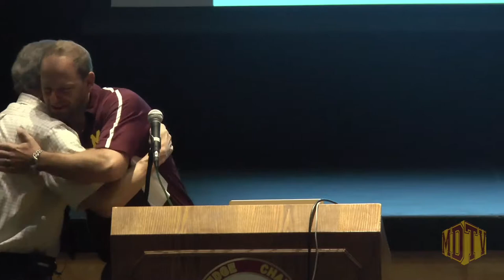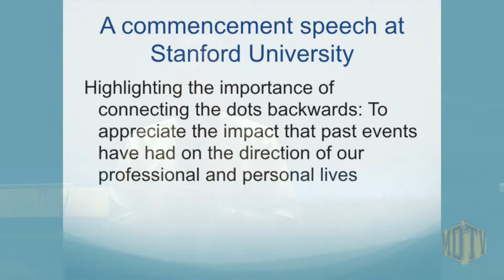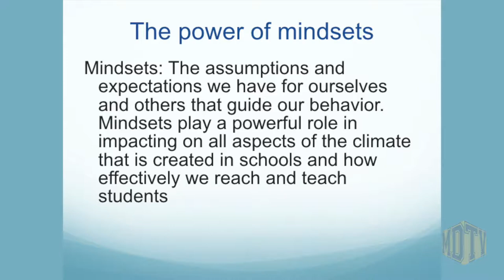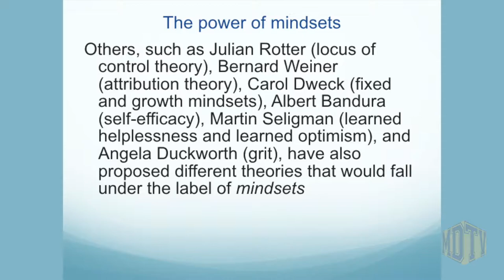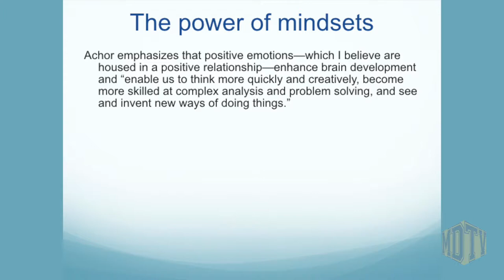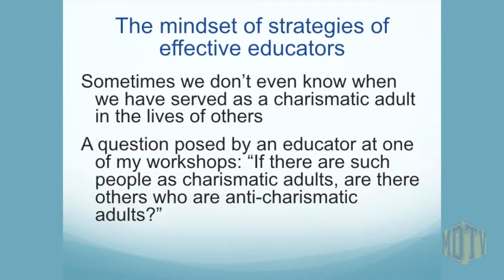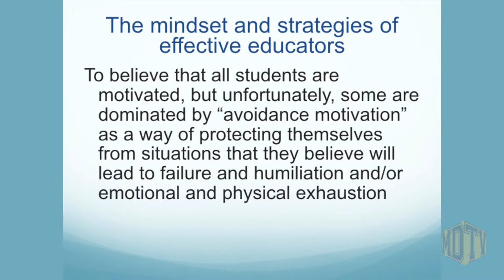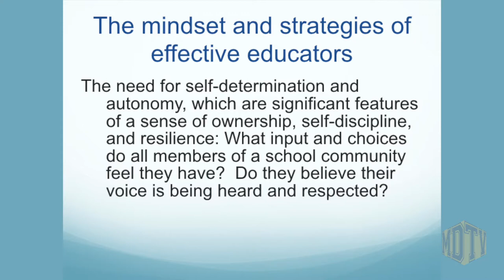Madison Public Schools 2018 19 Keynote Speech: Dr Robert Brooks